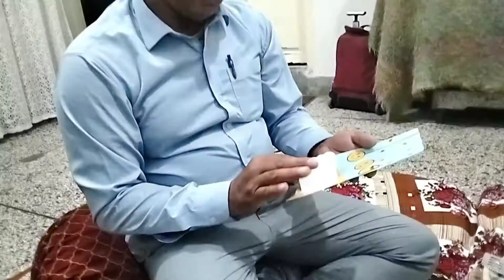Surprise Birthday wishing at mid Night | Vlog | Beauty Tips & Activities by Samina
Surprise Birthday wishing at mid Night  Vlog

 Beauty Tips & Activities by Samina

Aoa friends today i am sharing with you my

 family vlog in which my children wished

 birth day their papa i enjoyed a lot i hope

 you will enjoy this vlog stay with us thanks

 for watching regards.